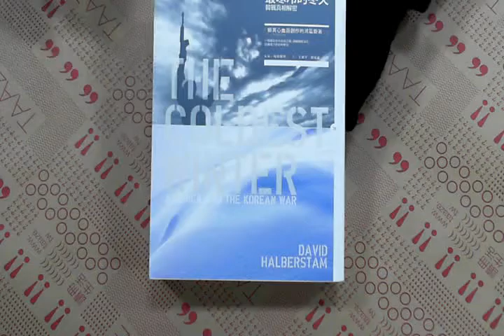TAAZE｜最寒冷的冬天：韓戰真相解密 二手書書況 9789868790629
TAAZE｜讀冊生活網路書店「最寒冷的冬天：韓戰真相解密」，找二手書請至